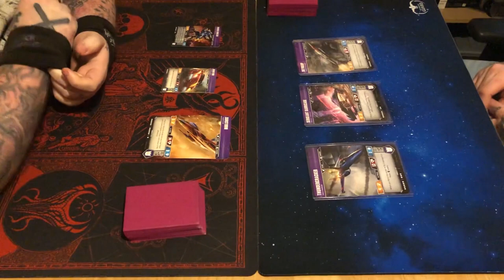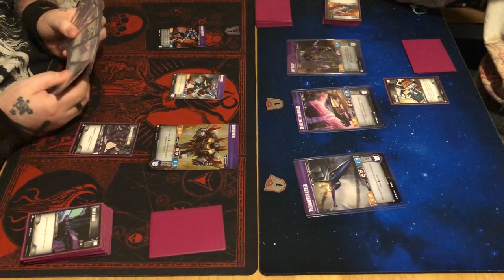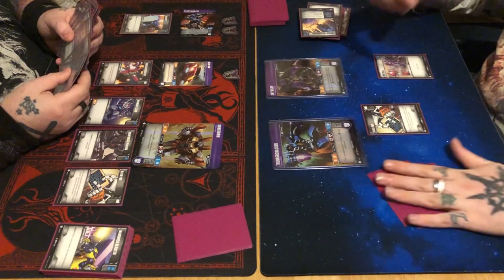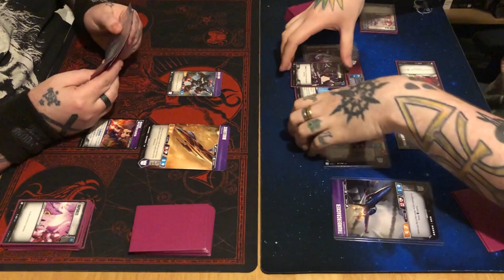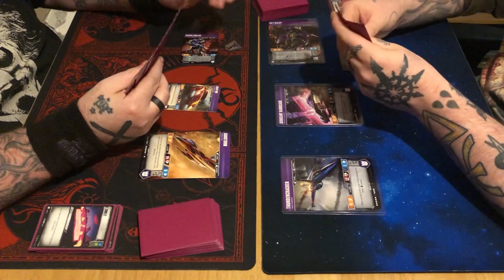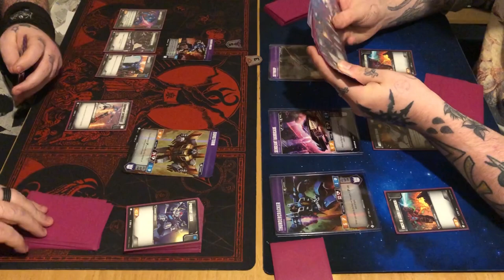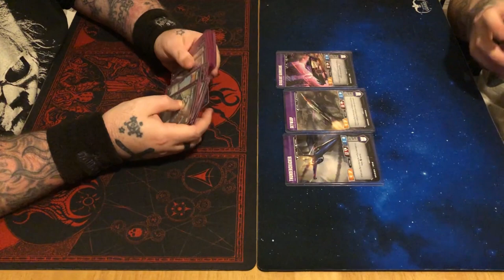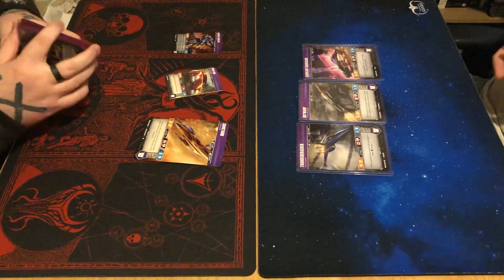Transformers TCG: Sunstorm, Dead End & Aimless VS Barricade, Skywarp & Thundercracker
Salty's fabled Sunstorm deck is back and dirtier than ever. Challenging Salty is the ever plucky Dan who is using a jank Barricade deck that's tailor made for him.